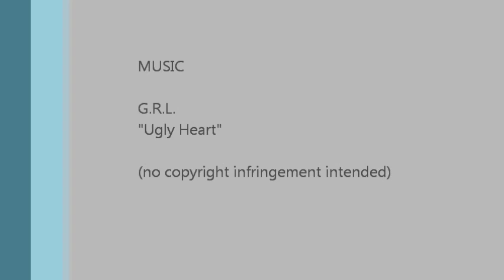Advanced Hip Hop Class with Marea Colombo - Ugly Heart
G.R.L. - "Ugly Heart"